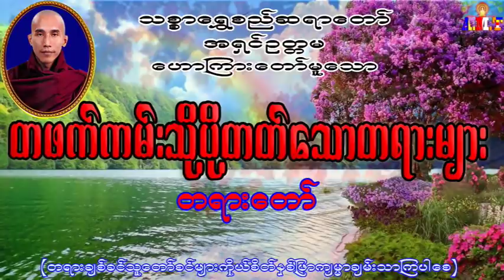တဖက်ကမ်းသို့ ပို့တတ်သောတရားများ သစ္စာရွှေစည်ဆရာတော် အရှင်ဥတ္တမ